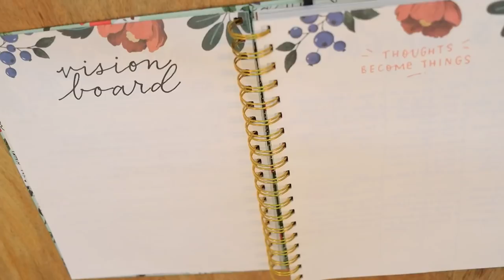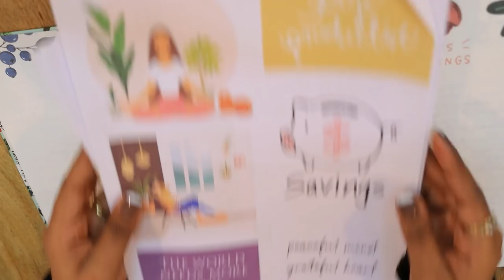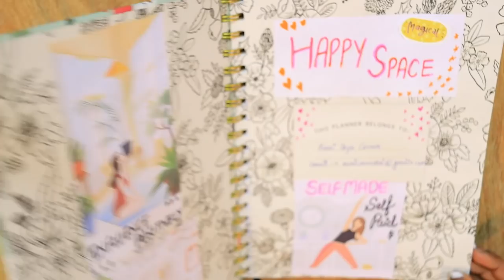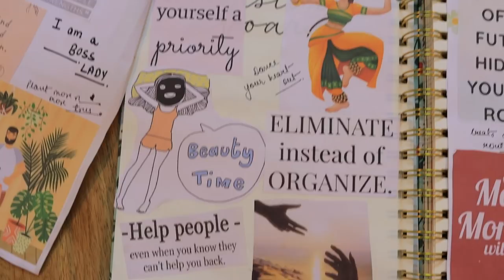My Planner 2022 ! DIY budget planner ! DIY Vision Board ! Planner Stickers Collection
Hey Guys,

Snapchat :- Ruchi M ( Id - ruchi28c)
1. Camera I used :- Canon G7x M-2/ Canon M6 M2 / Iphone 11
2. Editing software :- Imovie / Filmora / sometimes i use FCP as well
3.Lights i use . **Watch this video ***
4. Status :- I am Married , currently living in Mumbai (City of Dreams)
Lots of Love
Stay Happy :)